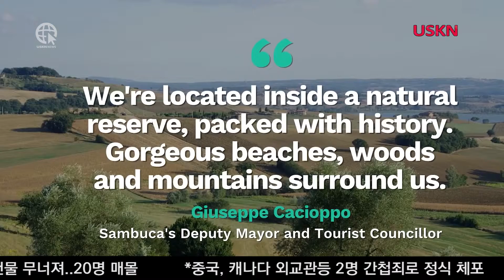이탈리아 시실리, 주택들 '$2' 에 매물 나와